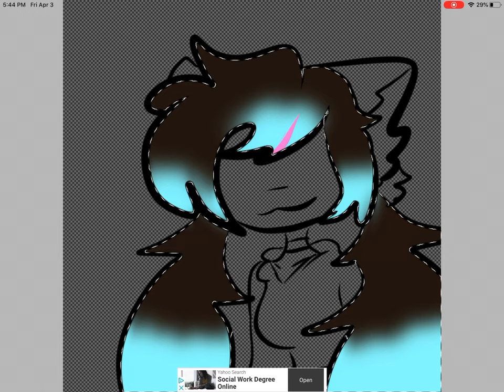G + Yin ya =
Oc
Jen

Here’s another early birthday present.
I couldn’t think of anything much. But I don’t wanna come late.
Besides Himo’s birthday is Tomorrow. I just wanted to be a little early.
So I hope he likes it.

Song : Roses
Artist : The Chainsmokers, ROZES